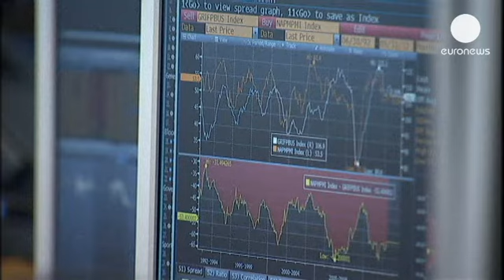Fermeture des marchés européens : 25.09.2013 - markets